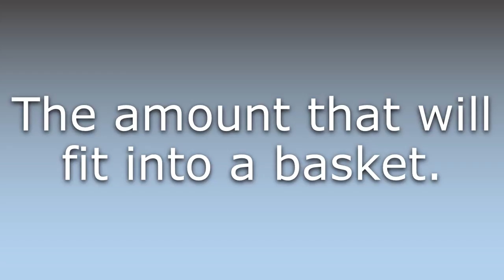What does Basketful mean?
What does Basketful mean in English? Learn the meaning of Basketful.